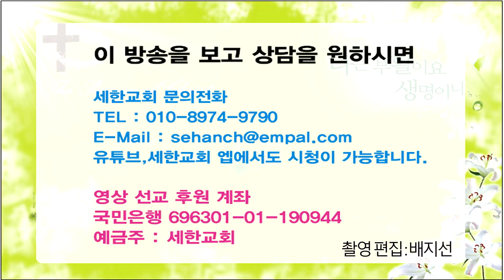[기적의 말씀! 응답의 은혜!]지옥의 일곱부분